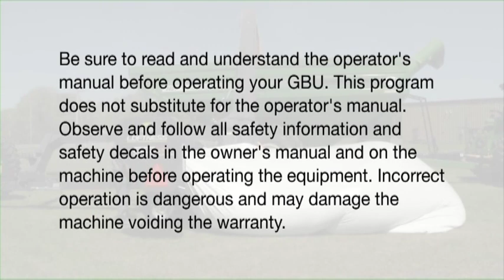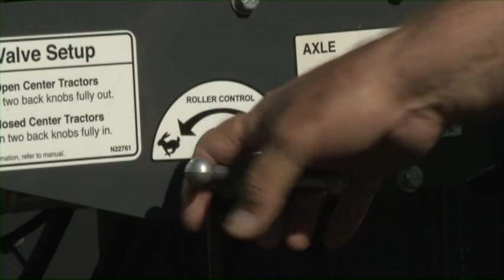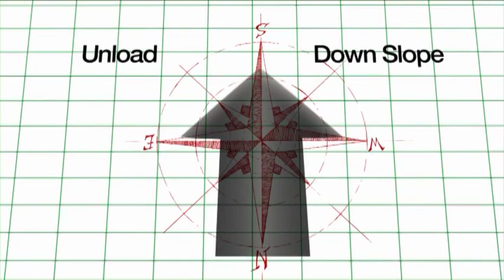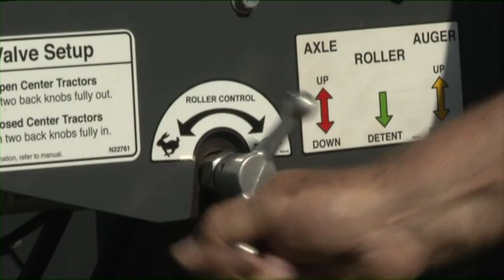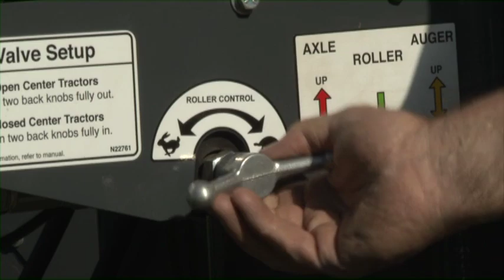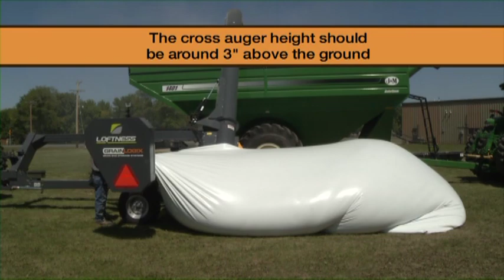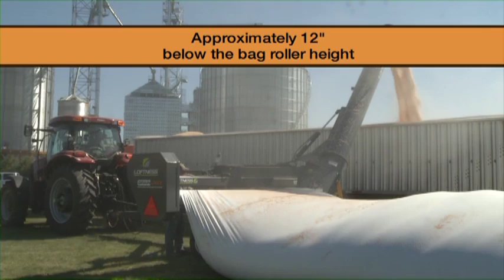System 10 GBU 10 - Grain Bag Unloader - Full Training Video.m4v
Loftness GrainLogix System 10 Training Video GBU 10 - Set-up & operation of the GBU 10 grain bag unloader.